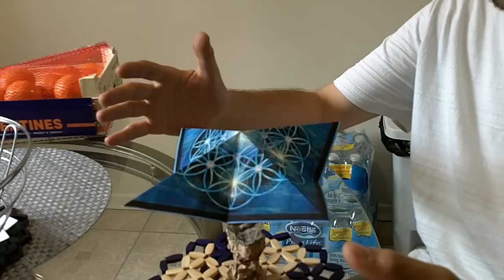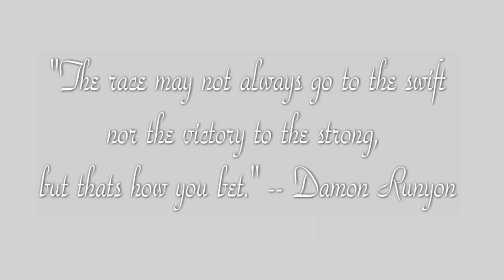Psychokinesis ( telekinesis ) Psi-wheel art - William Phinney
I prefer using sarced geometry artwork on my Psi-wheels. The idea is to select art work that stimulates your visual sences.

In my experience visual aids such as pictures or hypnotic suggestions help in getting into states of hightened awareness.

I have come to the general conclusion that pictures anchor emotional states that can help while practicing TK.